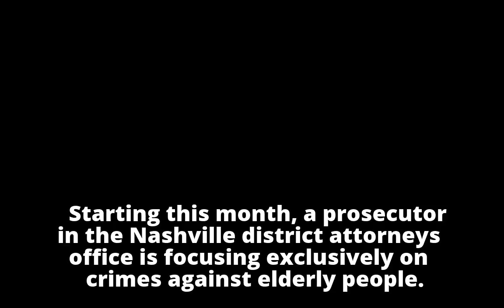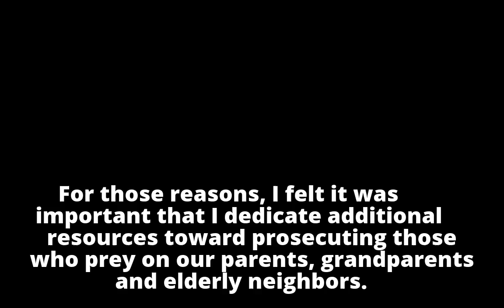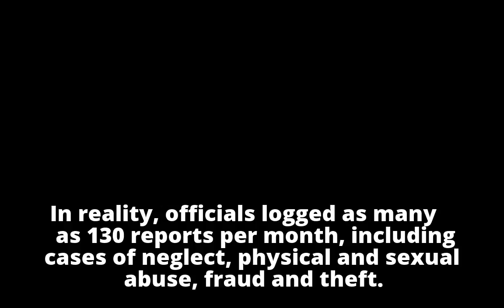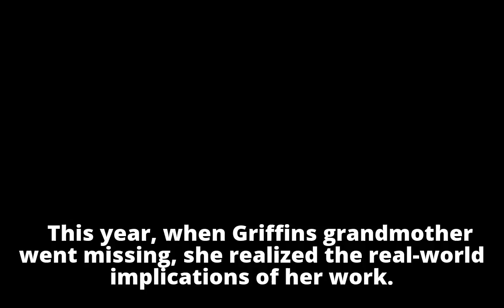How the Nashville DA's office is changing staffing to tackle elder abuse